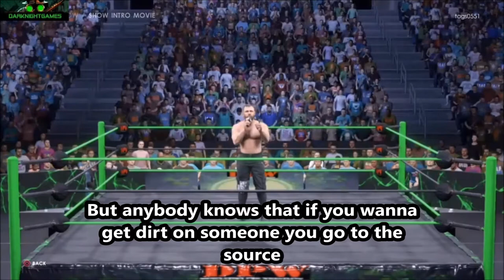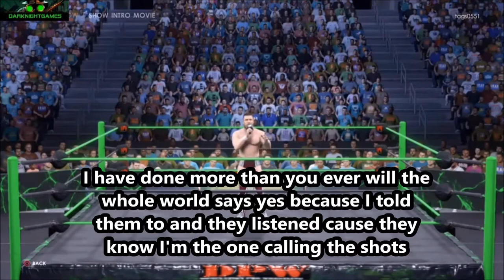Domination Pro Wrestling: Radioactive week 4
match 1
Abyss vs Boogeyman

match 2
Danhousen vs Slap jack

match 3
Jungle express vs The Butcher and the Blade

match 4
Tommy Dreamer vs Raven

match 5
Shotzi Vs Alexa Bliss

match 6
Ben Mccoy Vs Gavin Mccoy

match 7
Matt cardona vs Quinn Whittock

match 8
Jon Moxley Vs Tyler Smith

match 9
Kevin Owens Vs Karl Anderson